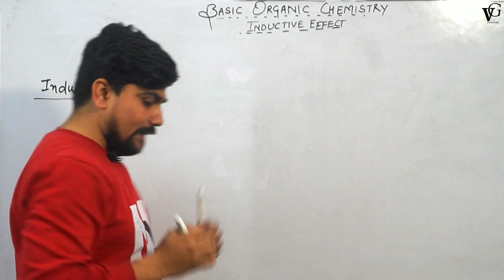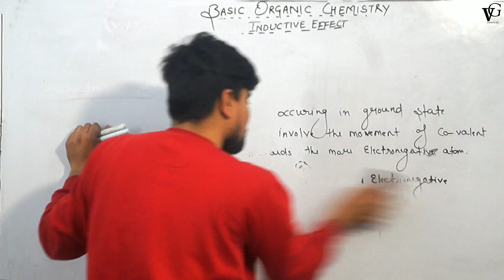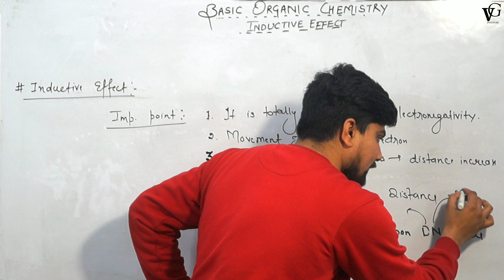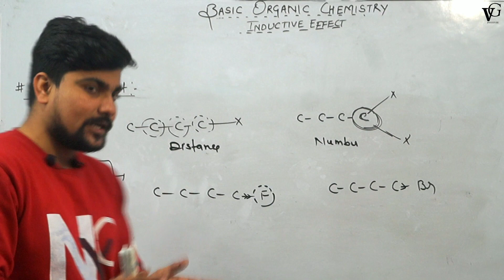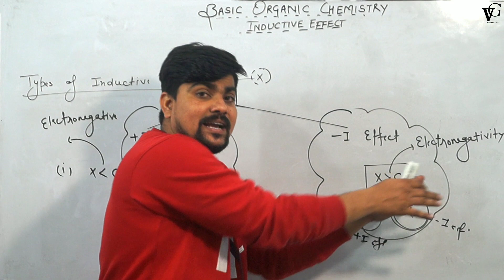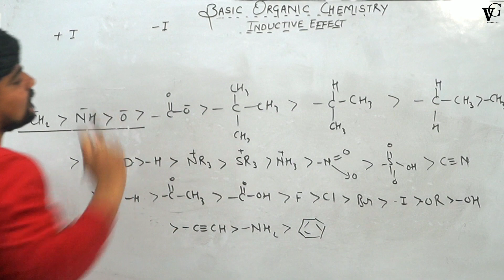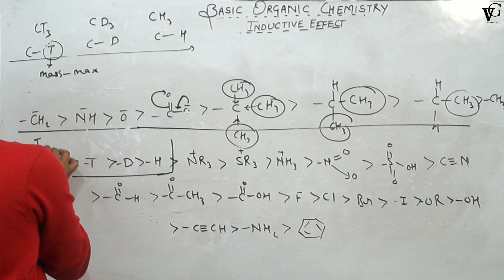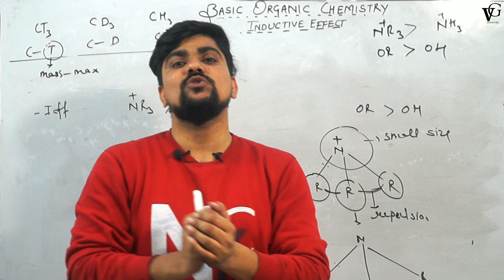Basics of Organic chemistry || Inductive effect 01 || Class 12th || By Ankit Atrey sir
Introduction to Organic chemistry ||  Lecture 04 || Class 12th ||Crash Course || By Ankit Atrey sir

V Gyan Institute” is also known as “The Concept Classes”

Chemistry by :- Ankit Atrey sir

Managed By